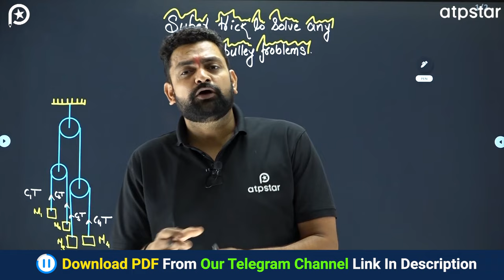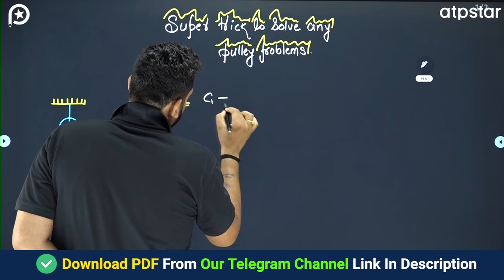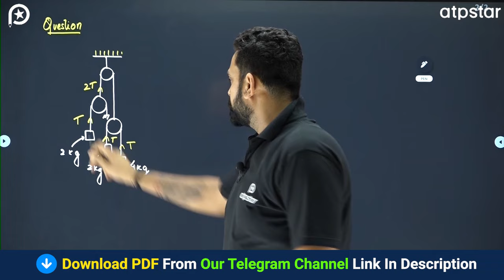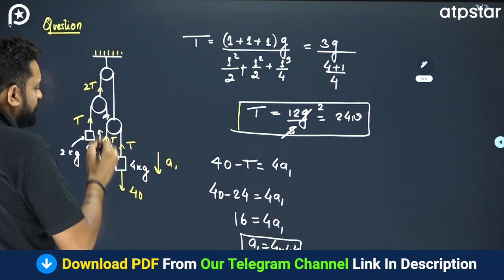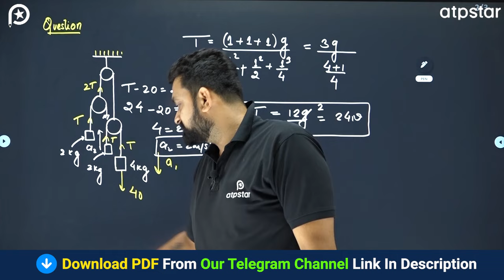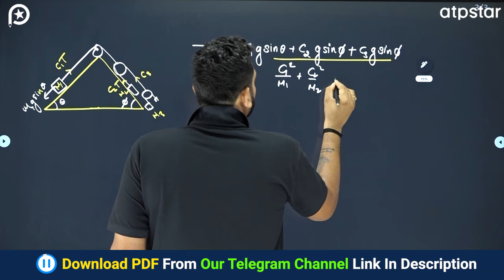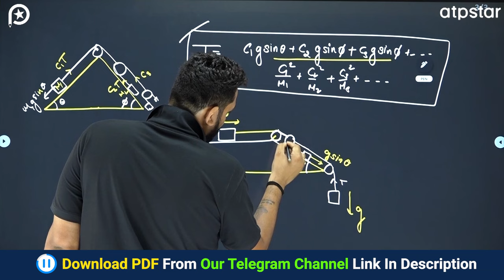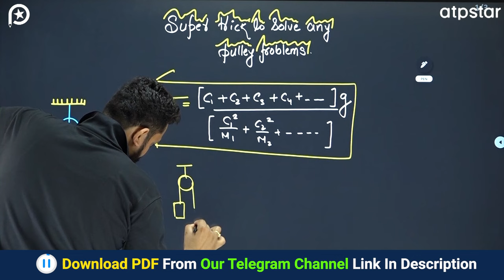Trick To Solve Pulley Problems : Newton Law Of Motion Class 11 Physics | IIT JEE & NEET | Surya sir